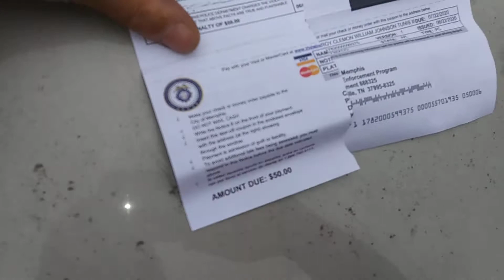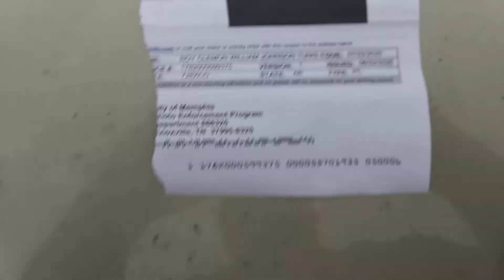memphis tennessee police 2020